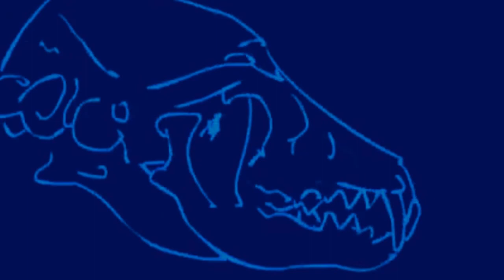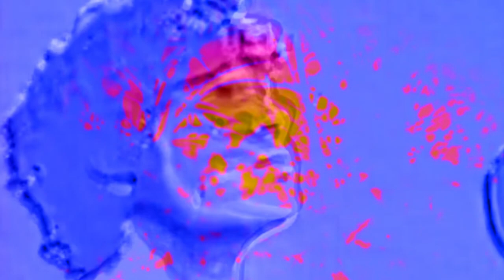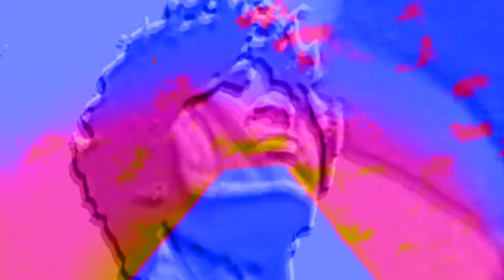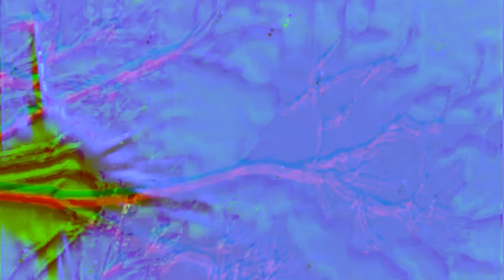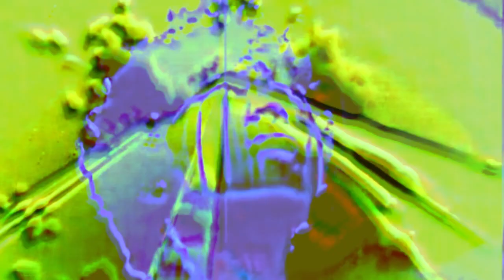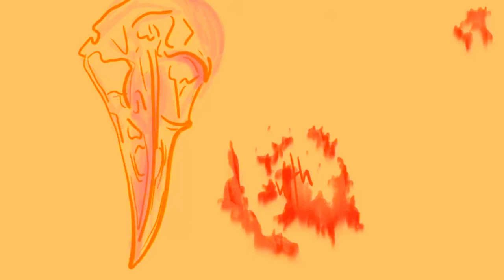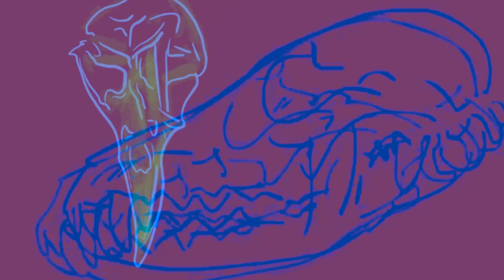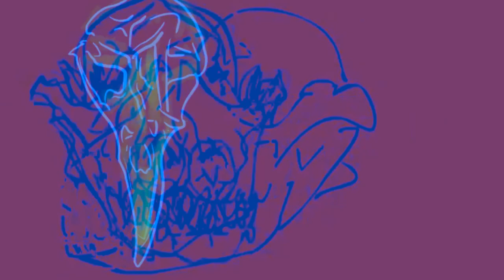Sine Wave Serpents ∴ Haunt Manual ∴ Pragmagick ∴ Part One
Welcome to an ongoing series entitled Haunt Manual that is both an audiocast and column on wethehallowed.org, with the full chapter on substack. In this fluid, multi-media grimoire I will document my ongoing praxis to commune with my contradictory ghost, to rediscover and reveal the tenets of our anarchic collective We The Hallowed, and discuss all artistic and magickal practices involved. The music beneath is an improvised audiomancy liminalstream I will be conjuring for each installment, you can view it in full at

∴ SHOW NOTES
Read the literary divisions of this chapter,  Sine Wave Serpents
Division I:

The Improvised Audiomancy ritual that is the subject and scores this audio chapter:

Chapter artwork by Eric J. Millar of No Gods But My Own

The Audiocast versions of the chapters are available, when completed, wherever pods are casted via the PRAGMAGICK current:

Haunt Manual’s first chapter, “Neither Either Or”, is available to read and/or listen in full at:
Show Notes & Audiocast:
Neither Either Or ∴ Haunt Manual ∴ Pragmagick

c/o REVEL KEATS ROSS